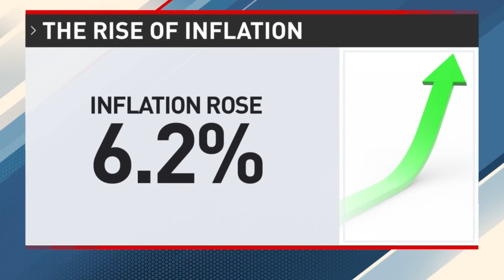Sen. Coons Joins The National Desk's Jan Jeffcoat Wednesday, December 1